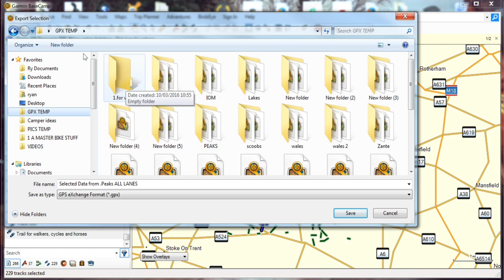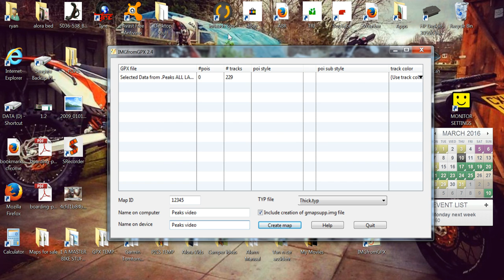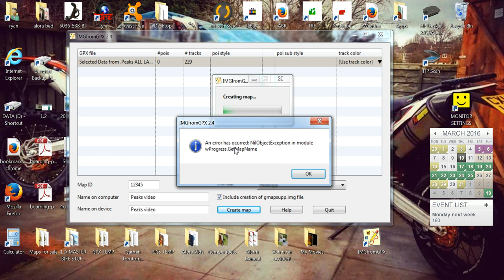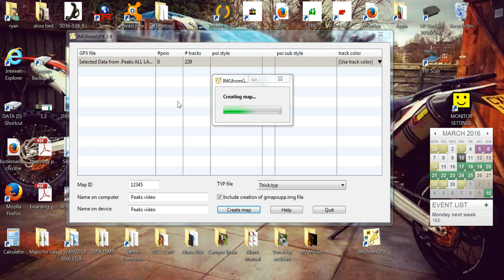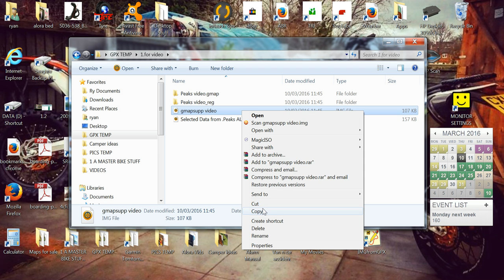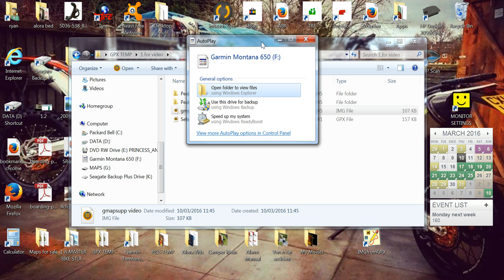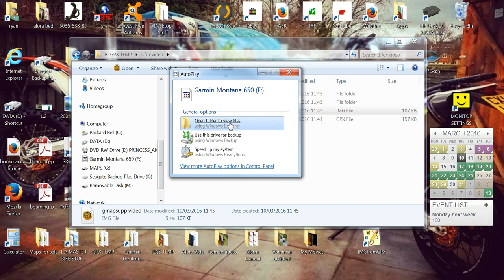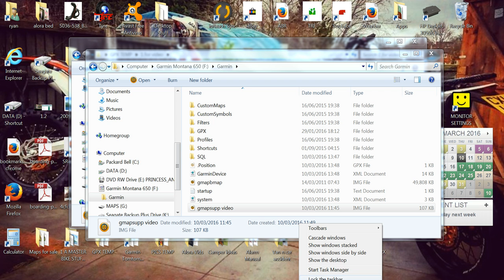Garmin Tutorial - how to use imgfromgpx - part 1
Link to download the imgfromgpx software